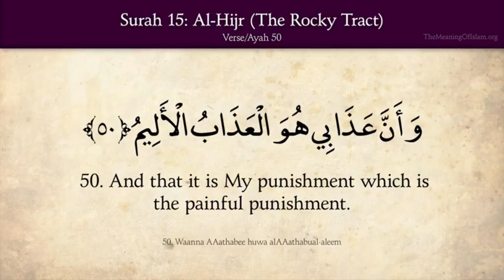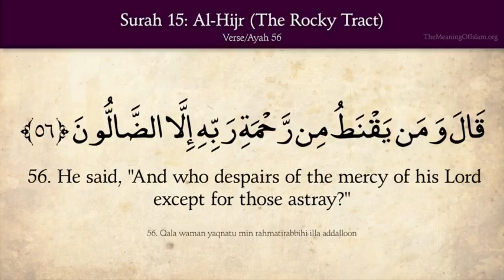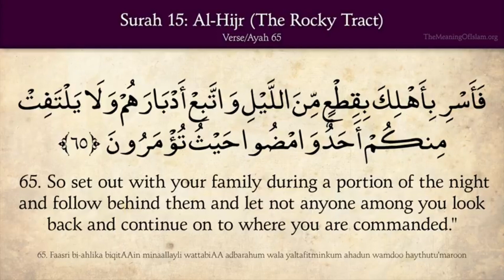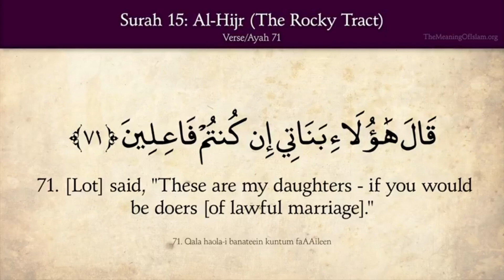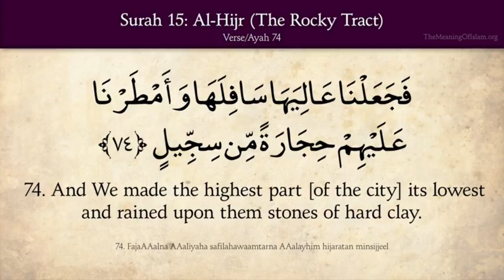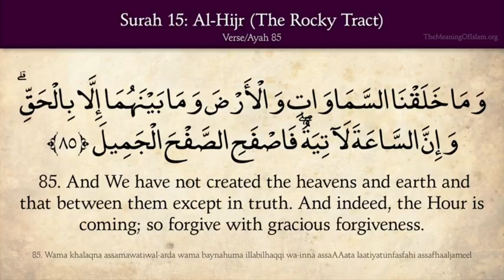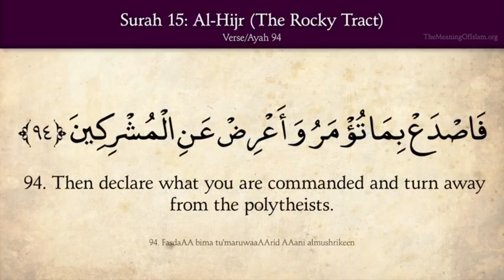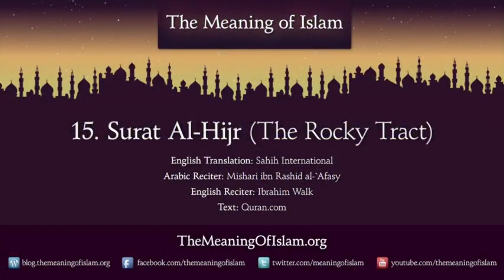The Holy Qur'an, Chapter 15, Verses 49 to 99, Al-Hijr, The Rocky Tract, Arabic & English translation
[O Muhammad], inform My servants that it is I who am the Forgiving, the Merciful.  And that it is My punishment which is the painful punishment. - (Qur'an, Al-Hijr, The Rocky Tract [15]:49+50 of 99)

And inform them about the guests of Abraham,  When they entered upon him and said, "Peace." [Abraham] said, "Indeed, we are fearful of you." - (Qur'an, Al-Hijr, The Rocky Tract [15]:51+52 of 99)

[The angels] said, "Fear not. Indeed, we give you good tidings of a learned boy."  He said, "Have you given me good tidings although old age has come upon me? Then of what [wonder] do you inform?" - (Qur'an, Al-Hijr, The Rocky Tract [15]:53+54 of 99)

They said, "We have given you good tidings in truth, so do not be of the despairing."  He said, "And who despairs of the mercy of his Lord except for those astray?" - (Qur'an, Al-Hijr, The Rocky Tract [15]:55+56 of 99)

[Abraham] said, "Then what is your business [here], O messengers?"  They said, "Indeed, we have been sent to a people of criminals, Except the family of Lot; indeed, we will save them all Except his wife." Allah decreed that she is of those who remain behind. - (Qur'an, Al-Hijr, The Rocky Tract [15]:57 to 60 of 99)

And when the messengers came to the family of Lot,  He said, "Indeed, you are people unknown."  They said, "But we have come to you with that about which they were disputing, And we have come to you with truth, and indeed, we are truthful. - (Qur'an, Al-Hijr, The Rocky Tract [15]:61 to 64 of 99)

So set out with your family during a portion of the night and follow behind them and let not anyone among you look back and continue on to where you are commanded."  - (Qur'an, Al-Hijr, The Rocky Tract [15]:65 of 99)

And We conveyed to him [the decree] of that matter: that those [sinners] would be eliminated by early morning.  And the people of the city came rejoicing. - (Qur'an, Al-Hijr, The Rocky Tract [15]:66+67 of 99)

[Lot] said, "Indeed, these are my guests, so do not shame me.  And fear Allah and do not disgrace me."  They said, "Have we not forbidden you from [protecting] people?"  - (Qur'an, Al-Hijr, The Rocky Tract [15]:68+69+70 of 99)

[Lot] said, "These are my daughters - if you would be doers [of lawful marriage]."  By your life, [O Muhammad], indeed they were, in their intoxication, wandering blindly. So the shriek seized them at sunrise. - (Qur'an, Al-Hijr, The Rocky Tract [15]:71 to 73 of 99)

And We made the highest part [of the city] its lowest and rained upon them stones of hard clay.  Indeed in that are signs for those who discern. - (Qur'an, Al-Hijr, The Rocky Tract [15]:74+75 of 99)

And indeed, those cities are [situated] on an established road.  Indeed in that is a sign for the believers.  And the companions of the thicket were [also] wrongdoers.  So We took retribution from them, and indeed, both [cities] are on a clear highway.  - (Qur'an, Al-Hijr, The Rocky Tract [15]:76 to 79 of 99)

And certainly did the companions of Thamud deny the messengers.  And We gave them Our signs, but from them they were turning away.  - (Qur'an, Al-Hijr, The Rocky Tract [15]:80+81 of 99)

And they used to carve from the mountains, houses, feeling secure.  But the shriek seized them at early morning.  So nothing availed them [from] what they used to earn.  - (Qur'an, Al-Hijr, The Rocky Tract [15]:82+83+84 of 99)

And We have not created the heavens and earth and that between them except in truth. And indeed, the Hour is coming; so forgive with gracious forgiveness.  Indeed, your Lord - He is the Knowing Creator.  - (Qur'an, Al-Hijr, The Rocky Tract [15]:85+86 of 99)

And We have certainly given you, [O Muhammad], seven of the often repeated [verses] and the great Qur'an.  - (Qur'an, Al-Hijr, The Rocky Tract [15]:87 of 99)

Do not extend your eyes toward that by which We have given enjoyment to [certain] categories of the disbelievers, and do not grieve over them. And lower your wing to the believers  And say, "Indeed, I am the clear warner" -  - (Qur'an, Al-Hijr, The Rocky Tract [15]:88+89 of 99)

Just as We had revealed [scriptures] to the separators  Who have made the Qur'an into portions.  So by your Lord, We will surely question them all  About what they used to do. - (Qur'an, Al-Hijr, The Rocky Tract [15]:90+91+92+93 of 99)

Then declare what you are commanded and turn away from the polytheists.  Indeed, We are sufficient for you against the mockers  Who make [equal] with Allah another deity. But they are going to know.  - (Qur'an, Al-Hijr, The Rocky Tract [15]:94 to 96 of 99)

And We already know that your breast is constrained by what they say.  So exalt [ Allah ] with praise of your Lord and be of those who prostrate [to Him]. And worship your Lord until there comes to you the certainty (death).  - (Qur'an, Al-Hijr, The Rocky Tract [15]:97+98+99 of 99)